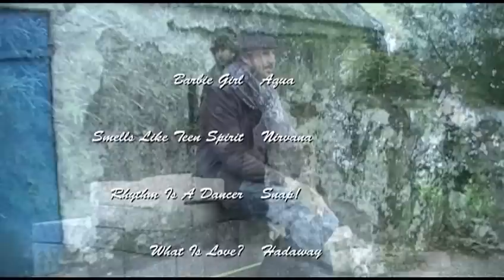Modern Irish Sean-Nós Singing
There's a new album from Nu-Sean-Nós singer Briain O'Bualadhbuséireann...

"Sean-Nós Na Gaoithe" by Briain O'Bualadhbuséireann includes the following tracks:
Return to Innocence - Enigma;
I'm Too Sexy - Right Said Fred;
Parklife - Blur;
Firestarter - Prodigy;
Wannabe - Spice Girls;
Closer - Nine Inch Nails;
Saturday Night - Whigfield;
Wonderwall - Oasis;
Creep - Radiohead (RadióCeann);
The Real Slim Shady - Eminem;
I See You Baby - Groove Armada;